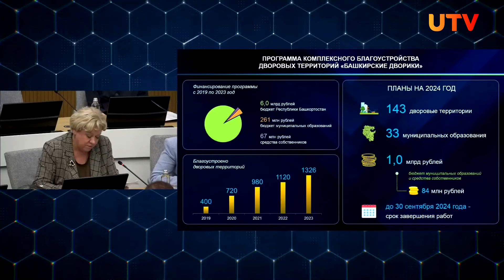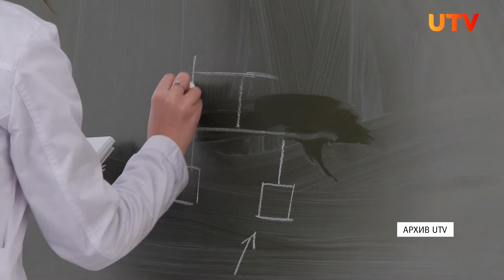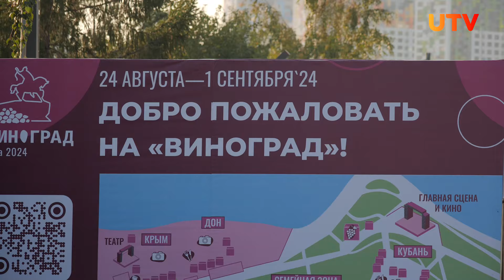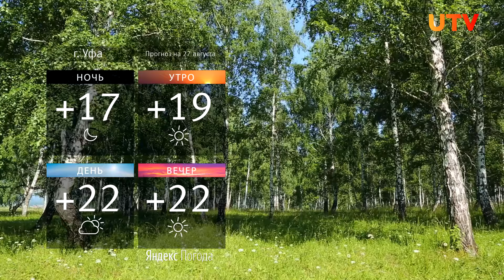Новости Уфы и Башкирии 26.08.24: оперативка Радия Хабирова и фестиваль «Виноград»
Смотрите в выпуске:
00:00 - Анонс
01:09 - День знаний и «Башкирские дворики». Главное с оперативки Радия Хабирова
05:13 - 9 дней вина, еды и музыки. Как проходит фестиваль "Виноград" в Уфе